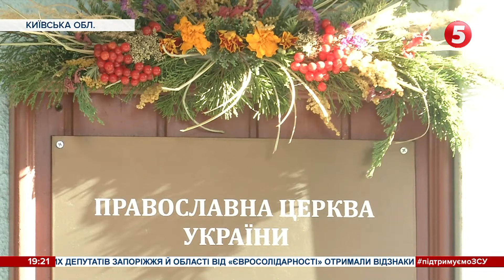Піп УПЦ МП оформив храм на тещу та дружину. Не дає вірянам перейти до ПЦУ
Не час проходити між крапельками. На Київщині громада за три місяці розпрощалася з церквою ворога і виселила зі свого храму батюшку з УПЦ московського патріархату. Кажуть -  приєднатися до Православної церкви України хотіли давно, але повномасштабна війна прискорила цей процес. А от у сусідній громаді їм можуть лише позаздрити - попри рішення стати частиною єдиної помісної церкви, зайти до храму не можуть. Бо місцевий священник зареєстрував церкву як свій будинок.

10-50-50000 - будь-яка сума має значення.

Разом переможемо!
Слава Україні!